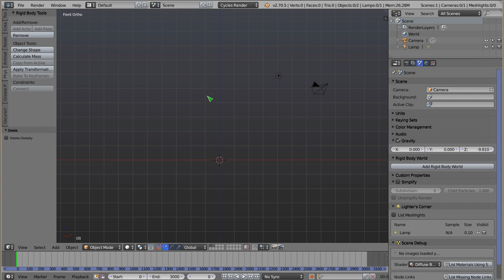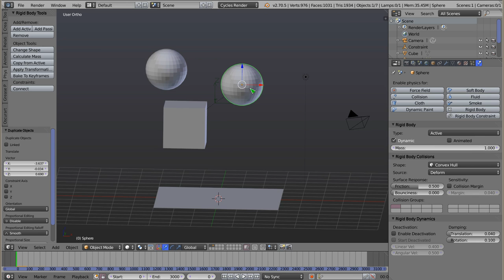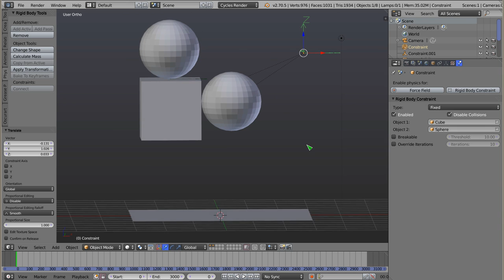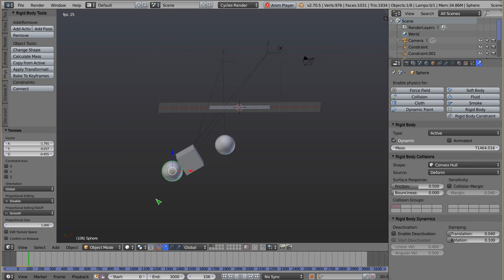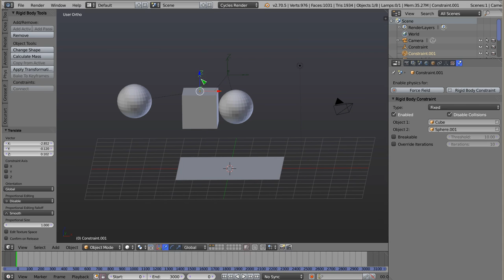Polski Kurs Blendera: Rigid Body: Constraints: Wstęp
Witam! W materiale wideo przedstawiam wstęp do pracy z constraints, które wykorzystywane są podczas symulacji rigid body. Polegają one na tym, że do sceny dodaje się obiekt empty i włącza dla niego własność Rigid Body Constraint, co jest łatwe do zrobienia bezpośrednio z panelu narzędzi. W Kursie znajduje się więcej poradników na temat poszczególnych więzów.